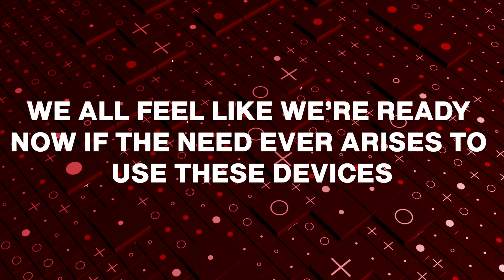CPR and AED Course Review | Ready Response Customer Testimonial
Ready Response Customer Testimonial

Hey guys and welcome back to the channel! Today we're going to hear from one of our previous customers who has rave reviews for Ready Response CPR courses after having taken one themselves with their company.

OUR ADDRESS:
39 Iron Hill Rd #17
New Britain, PA 18901

⏱️TIMESTAMPS⏱️
0:00 Intro
0:06 CPR Course Testimonial
0:51 Like and Subscribe!